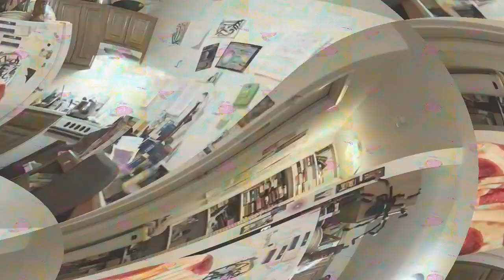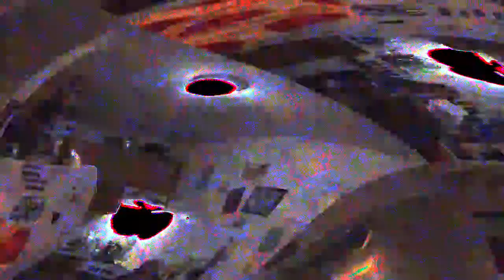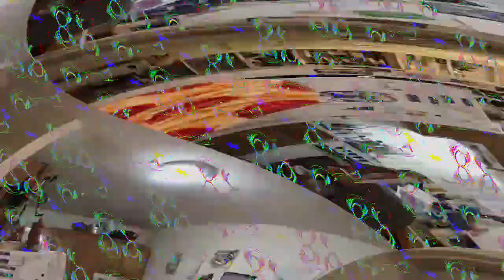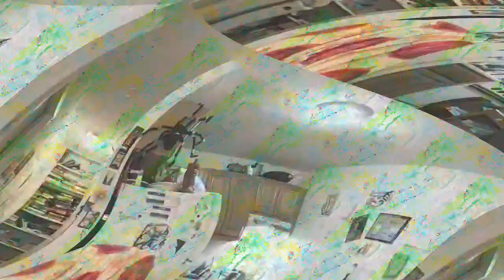[EPILEPSY WARNING] Movie 23 03 27 21h38m58s *Photosensitivity Warning*